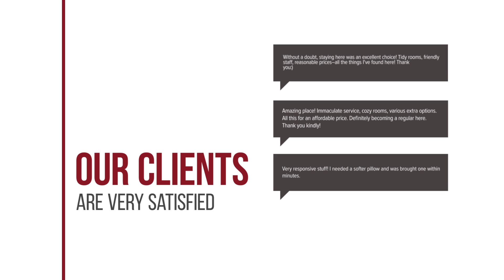Hypnosis Suite hotel review | Hotels in Georgioupolis | Greek Hotels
Hypnosis Suite hotel video review. Hotels in Georgioupolis, greek 3 stars hotels.